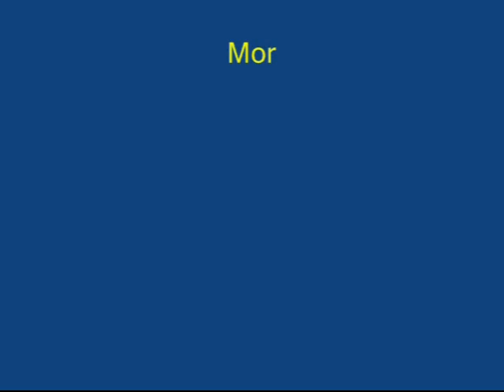SYRINGE AIR FAN | Punjabi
To make this simple model you need an old plastic bottle, a syringe, a cycle spoke, a ring magnet. Cut the bottle about 15-cm from its lid. Then cut 12-equi spaced petals on it. Decorate them with tape. Then press and flatten the petals. Then twist each petal to transform it into a curved blade. Press-fit the bicycle spoke nut in the bottle lid and then screw on the spoke to it. Sharpen the end of the spoke to a point. Pull out the plunger from the syringe and remove its rubber piston. Stick the rubber piston with adhesive to a ring magnet. Push the cavity of the rubber piston in the syringe end. Stand the syringe vertically and then place the pointed end of the spoke in the rubber piston.
Now place the whole assembly under a ceiling fan. The toy fan will rotate very smoothly. Because of the magnet you can also stick this toy outside to any steel object.